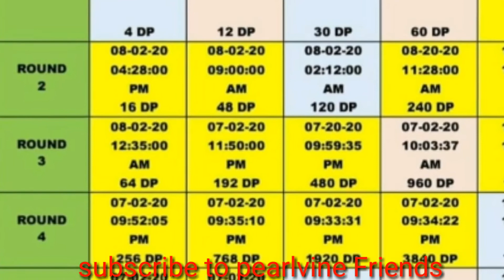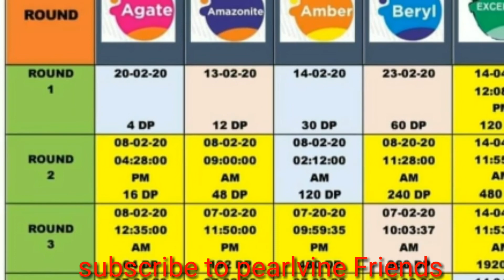2020 Big Bonanza Auto update date 13.03.2022 Blan - B update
2020 Big Bonanza Auto update date 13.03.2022 Blan - B update